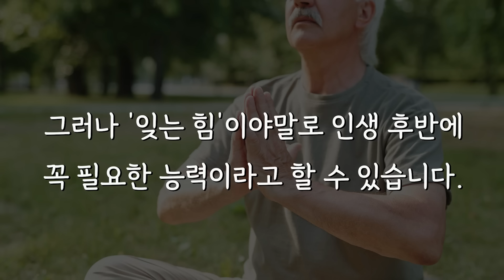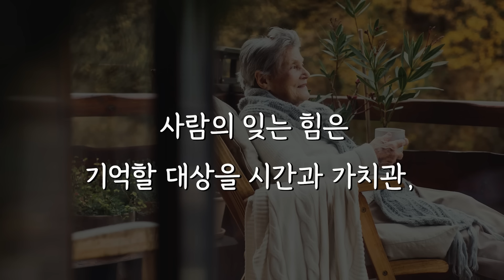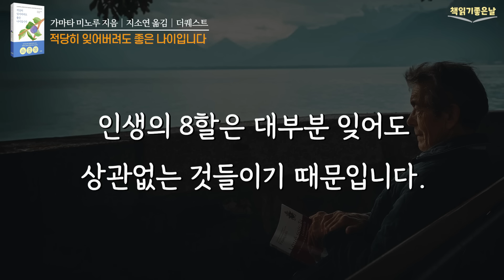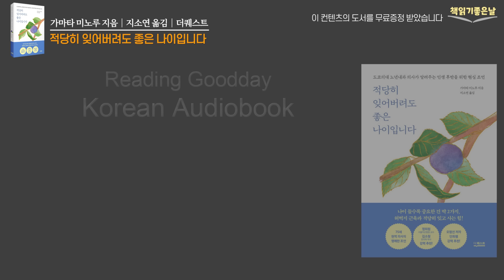인생의 8할은 대부분 잊어도 상관없는 것들이다, 적당히 잊어버려도 좋은 나이입니다, 책읽어주는여자 오디오북 korean audiobook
《적당히 잊어버려도 좋은 나이입니다》
 가마타 미노루 지음│지소연 옮김│더퀘스트

60이 넘어 깜빡깜빡하는 일이 잦아지면 의기소침해지기 마련입니다. '내가 벌써 이렇게 됐나' 싶고, 지금부터라도 기억력을 향상시켜야 하는 건 아닌지 불안해집니다. 그러나 '잊는 힘'이야말로 인생 후반에 꼭 필요한 능력이라고 할 수 있습니다.

100세 시대, 인생의 절반을 넘긴 사람이라면 누구나 그동안 삶의 현장에서 고군분투해온 탓에 몸도 마음도 지쳐 있을 것입니다. 우리는 이제 살아가는 방식을 바꿔야 합니다. 세상의 기준, 타인의 평가, 불필요한 의무감과 인간관계는 모두 홀가분하게 잊어버리는 것이 중요합니다. 사람의 잊는 힘은 기억할 대상을 시간과 가치관, 때로는 의지라는 체에 걸러 취사 선택하는 힘입니다. 잊는 힘을 적절히 이용하면 삶이 한층 편안해지고, 정체되어 있던 마음도 다시 움직이기 시작합니다.

오늘 소개할 책은 '인생의 8할은 잊어도 상관없는 것들이다' 《적당히 잊어버려도 좋은 나이입니다》
이 책은 나이 들수록 적극적으로 잊어버리는 힘을 발휘하여 자기 삶에 소중한 것만 남기라는 내용을 담고 있는데요. 특히 인생의 후반전이 시작되는 60대부터는 나를 무겁게 짓누르는 짐을 잊고, 나를 옭아메는 족쇄를 잊으라고 말합니다. 우리는 무엇이 정말 소중한지 확인하기 위해서라도 적극적으로 잊는 자세가 중요합니다. 인생의 8할은 대부분 잊어도 상관없는 것들이기 때문입니다.